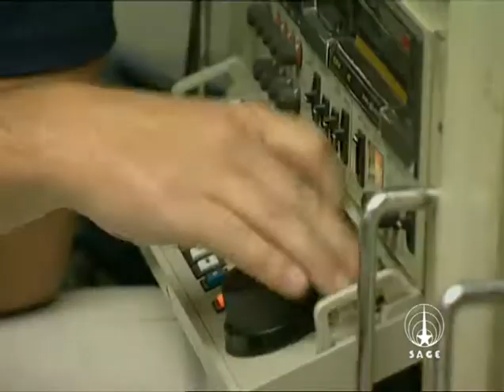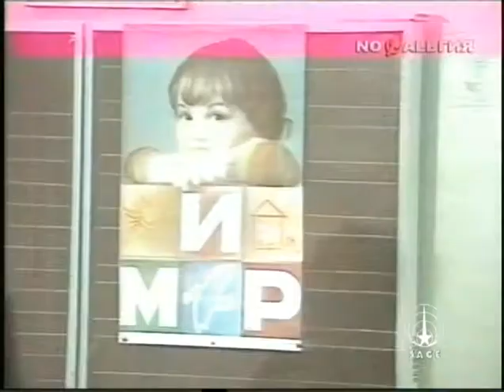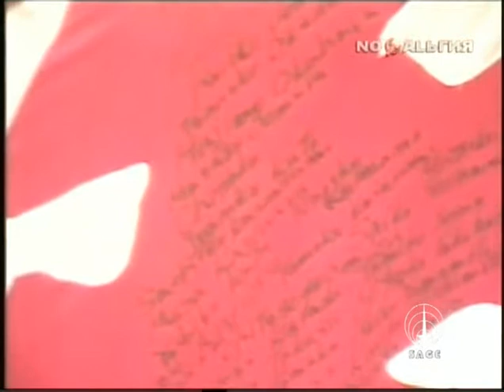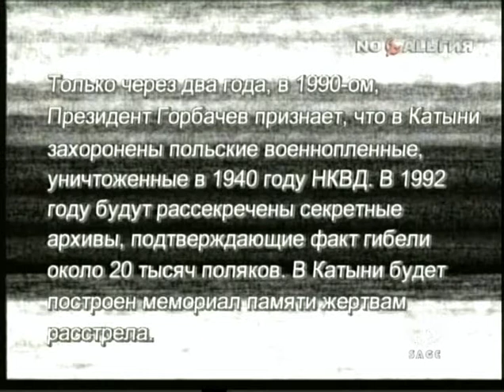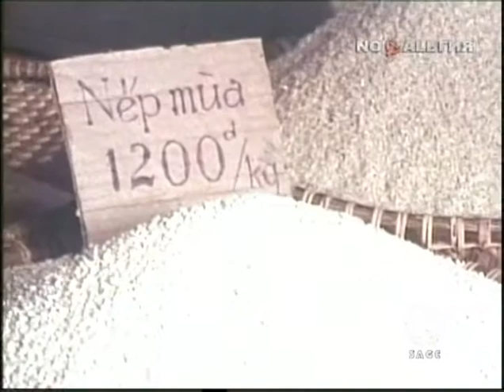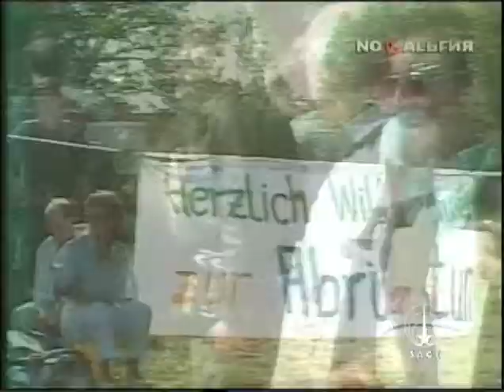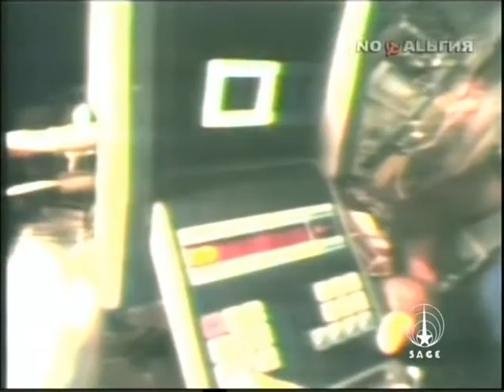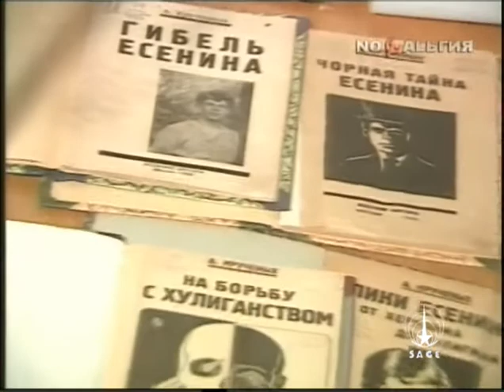Программа Время - 1 сентября 1988 года